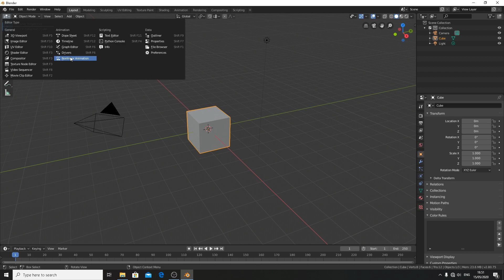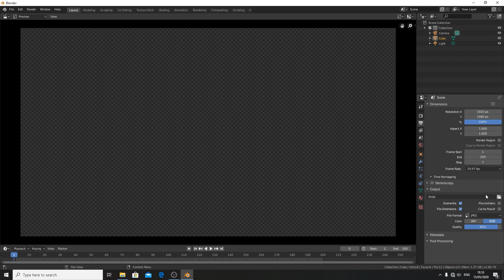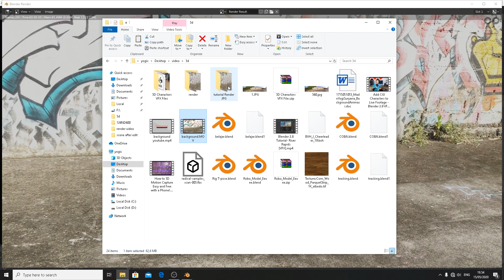Tutorial menambahkan CGI pada live footage Blender 2.8 (Part 1)